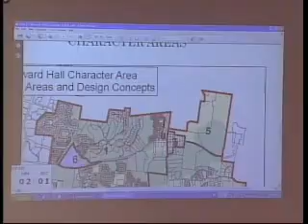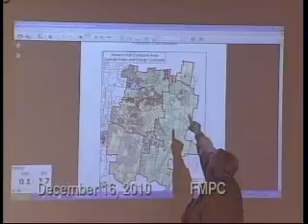City of Franklin, Planning Commission 12-16-2010